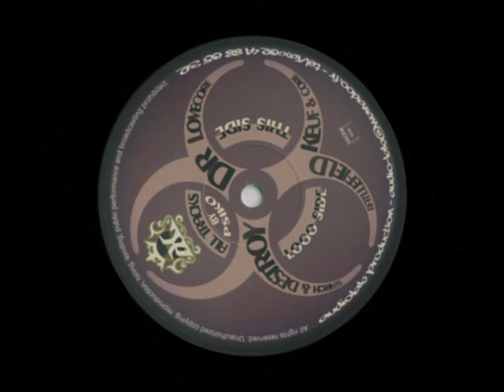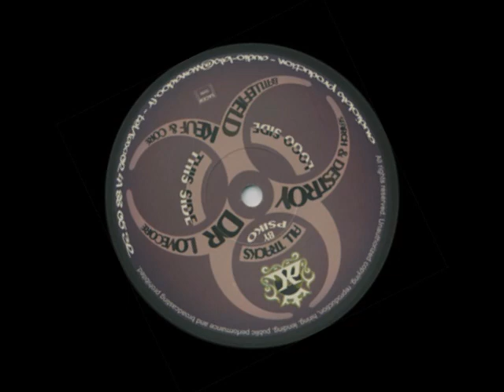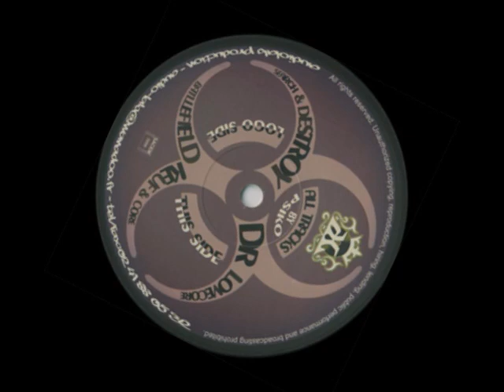Psiko - Battlefield (AUDIOLAB 05)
a2